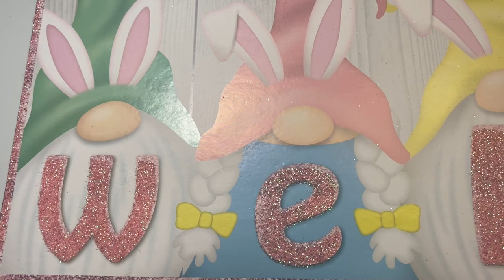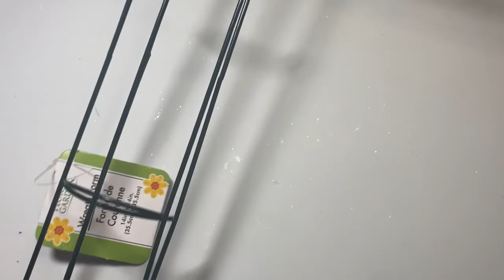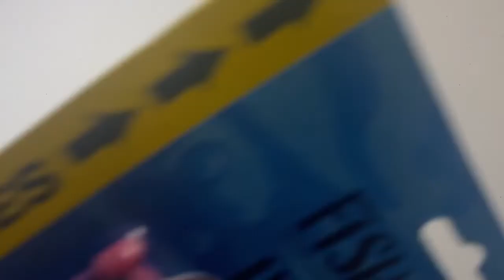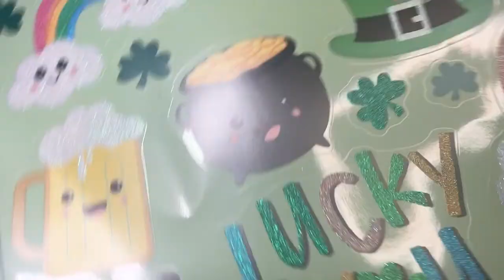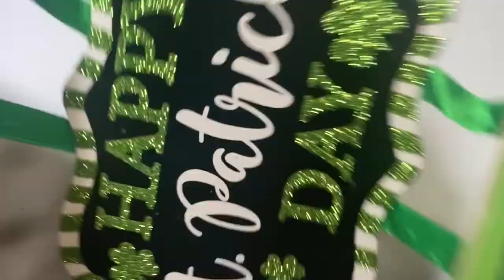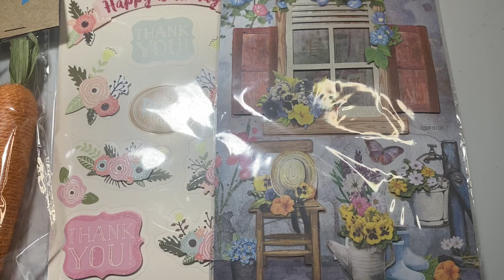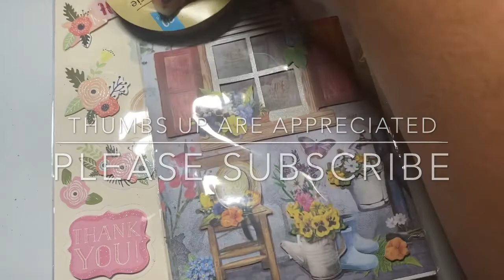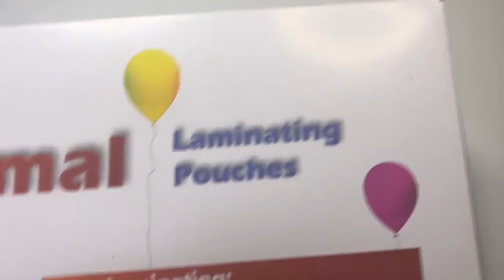DollarTree Spring, Easter & St. Patrick’s Day Haul! Pretty items! |Amazon Haul - crafting staples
This video is for people ages 18 and older.

Thank you for stopping by my channel!  If you like the content, thumbs up are always appreciated and I try to respond to all comments.

Today’s video features Spring and Easter items from the DollarTree.  My stores are just getting things in but I found some really cute items.  I also purchased some things for my swap partner.  Next I move to Amazon where I purchased a a darling rabbit bow cutting die and a couple of crafty staples.